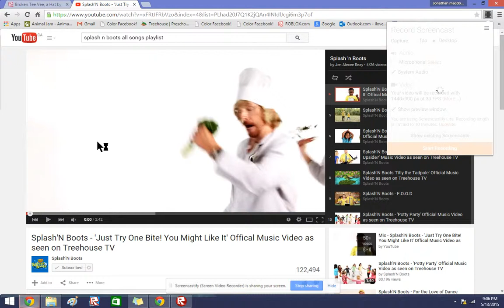splash n boots try 1 bite you might like it roblox.webm